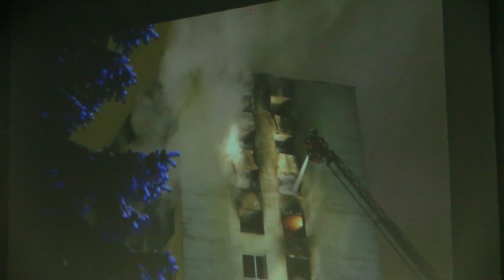Vojaci si prevzali ocenenie za pomoc pri mimoriadnych udalostiach v roku 2019